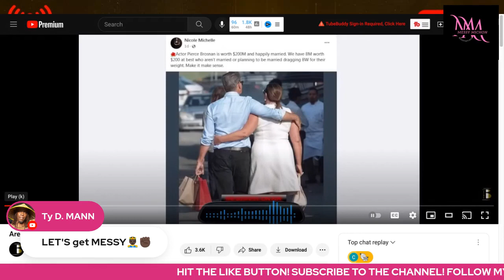Dr Umar Says You MUST Take Average & Below Average Women!